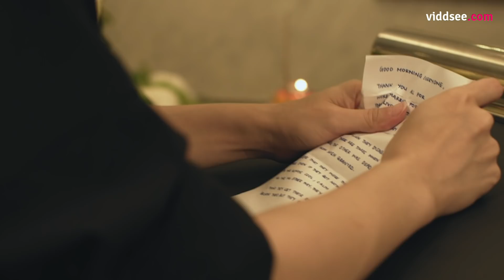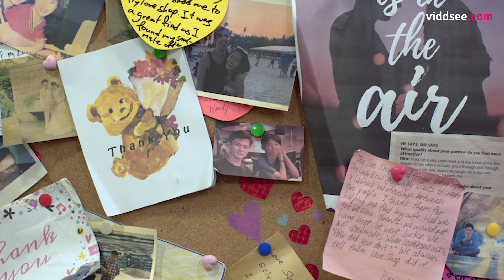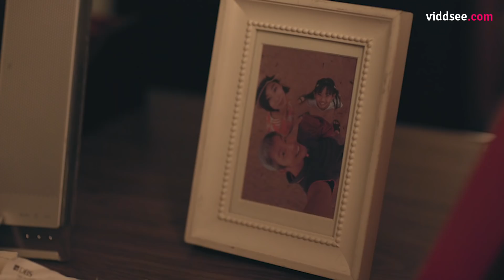Love Shop - Episode 1: Love Shop // Viddsee Originals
After her parents’ sudden deaths, Alex, a fresh university graduate, arrives at Love Shop, their family business she is set to reluctantly take over.